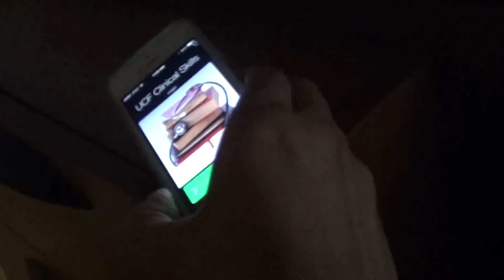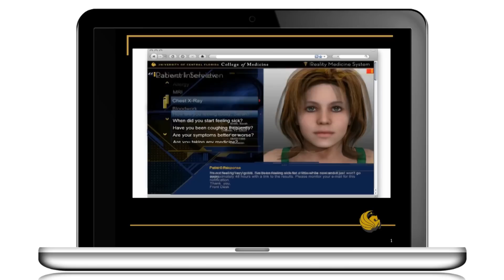UCF College of Medicine AAMC Video Contest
The following is an official entry for the American Association of Medical Colleges video contest titled: "Light Years Beyond Flexner." The video depicts the current technology at UCF College of Medicine and how we imagine it will grow by 2033. The specific focus is on technology in education and clinical skills.